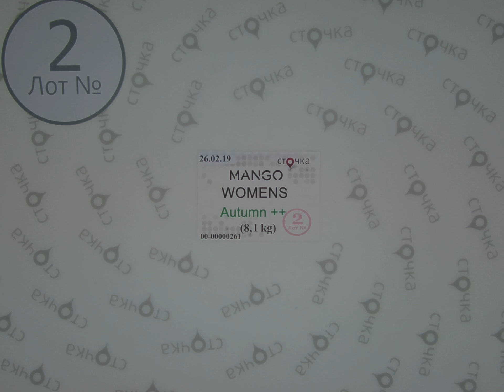MANGO WOMENS Autumn ++*2, сток одежда оптом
MANGO WOMENS Autumn ++(лот №2)
Женский микс(сток)
Страна: Испания
Демисезон
Цена за кг.: 23.40 евро
Вес мешка,кг.: 8.1
Цена за мешок: 189.54 евро